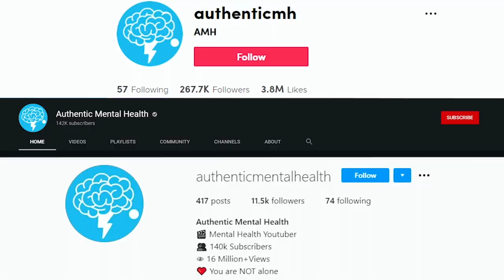5 Signs You Have Toxic Parents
It's normal that families fight and get upset with each other sometimes but having toxic parents is so much more than just fighting or getting upset with each other occasionally.

 Here are 5 signs you have toxic parents (Part 1)

1. You parents are self-centred
2. You parents are unsympathetic
3. Your parents blame you
4. They exploit you
5. Your parents are abusive

If you can relate to any of these signs and you have toxic parents please remember and know it's not your fault and you are not to blame for their toxic behaviour.

Keeping a toxic parent in your life puts your mental health at risk and it can leave you with emotional scars that'll never heal, it's important you recognise the signs of toxic parents so you can protect yourself from anymore emotional suffering.

► Please help translate our videos into different languages so we can help and show others around the world that they are not alone!